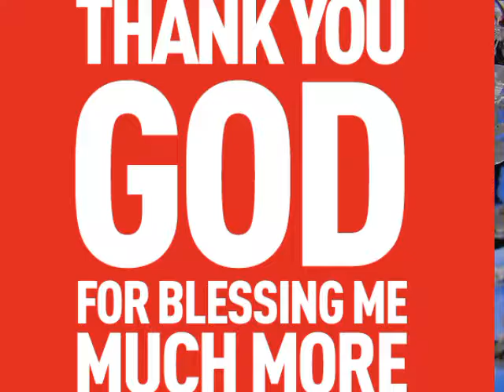One call away by nicomaine Joycy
To my friend Johnnie and his family